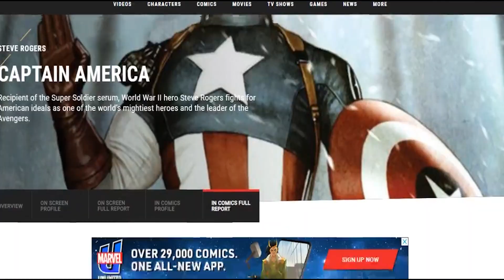Steven meets Steve | Marvel Studios' Moon Knight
It's a very interesting detail that I don't understand the writers of Moon Knight did not explore. Still, it is exciting to think about the possibilities.

Welcome to World Building Fanatic. I am a storyteller and I am making videos on the World Building Fanatic channel to improve my storytelling skills by observing the best of the best. Marvel Cinematic Universe is ambitious, beautiful and systematically planned like a well-oiled machine. I love it. This is why I watch and break down all MCU properties to get to the essence of it and share it with you. So that we get to enhance our MCU viewing experience.

So if you are interested in talking about easter eggs, theories, and breakdowns related to MCU properties then stick around, and let's enjoy the experience of the Marvel Cinematic Universe.

The Avengers ►

Ant-Man ►

Guardians of the Galaxy Vol 2 ►

As I said, I am a storyteller.

In addition to talking about the stories told by others, I aspire to tell my own stories all based inside my own fictional universe called Rexal World. Rexal World is all about, ‘Understanding the Universe through Stories’.

I share my thoughts, ideas, and philosophies in the form of short stories. This website can act as food for thought, for a variety of topics, by giving perspectives you might not have considered.